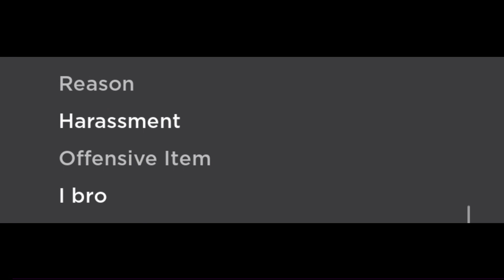We need new moderators (got banned for 1 day)